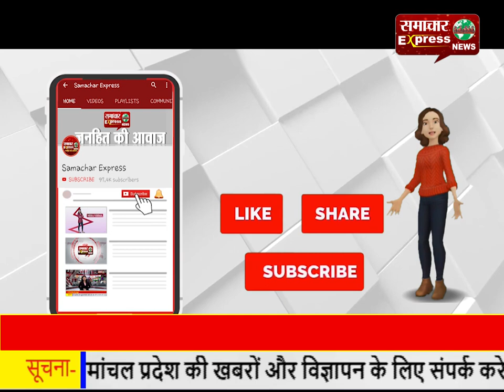देखिए-छत्तीसगढ़ बुलेटिन में छत्तीसगढ़ की खबरें, जिम व योग सेंटर के संचालन के लिए सरकार ने दी छूट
शासकीय भूमि में अवैध खनन, एक जेसीबी जब्त

दुर्गूकोंदल की ग्राम पंचायत सुखई में राशन वितरण में गड़बड़ी!

छत्तीसगढ़ में बनेंगे 70 नए विकासखंड, मिली मंजूरी

निर्माण स्थल से पुल गायब और मनरेगा से एक लाख का हो गया भुगतान!

खंभा शिफ्टिंग के नाम पर विद्युत विभाग में मची है लूट!